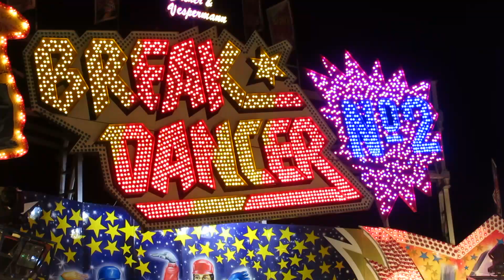Break Dancer No.2 - Dreher Vespermann Offride Hamburger Winterdom 2016 | HD+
Der Break Dancer von der Familie Dreher Vespermann auf dem Hamburger Winterdom 2016. Der Hamburger Winterdom 2016 war vom 4.11 bis zum 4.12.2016 auf dem Heiligengeistfeld.